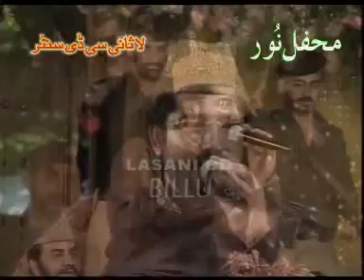Son of Owias Raza Qadri Mohammad Anees Raza Qadri.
TALIB-E-DUA-E-MAGFIRAT!
 AHSAN KESHODI AND ALL FAMILY MEMBERS.